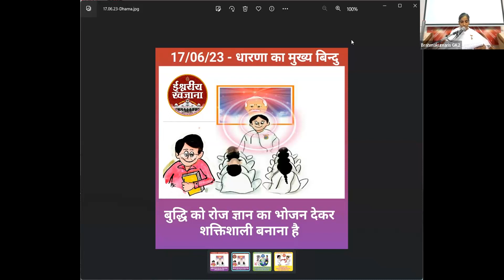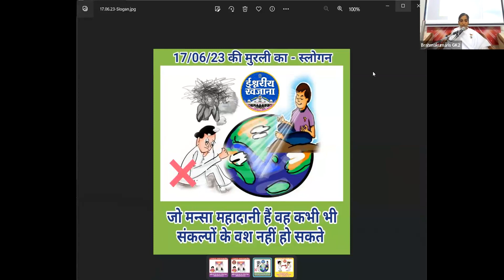17th June - Saakar Murli - BK Sister Sangeeta